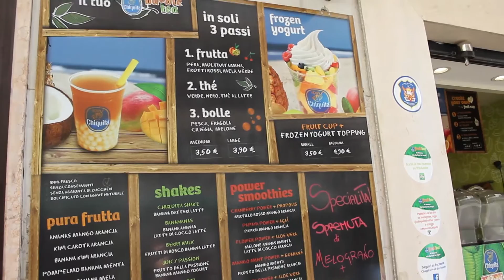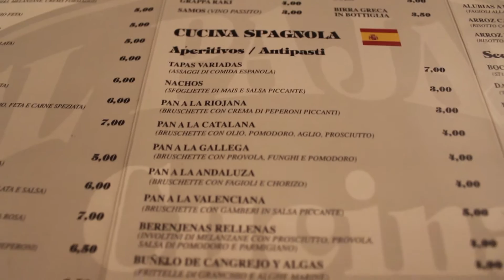Connetti a Cipolla e Cannoni alla Ricotta - Vedi Napoli e poi ingrassi (ep. 1)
Primo giorno dell'avventura napoletana trascorso tra parchi, castelli, frullati e specialità culinarie!